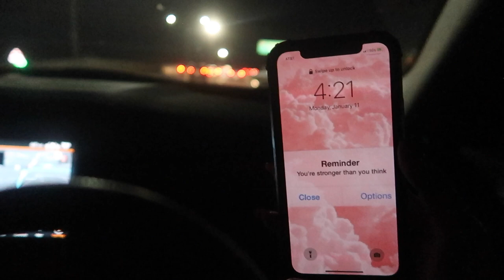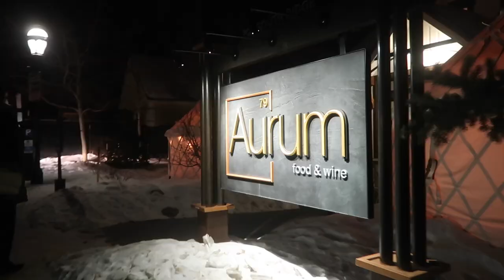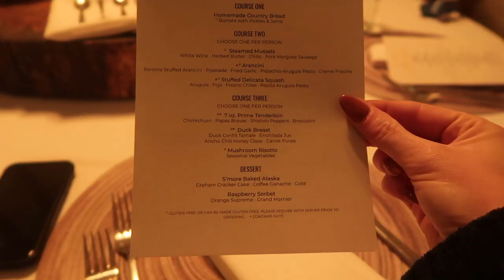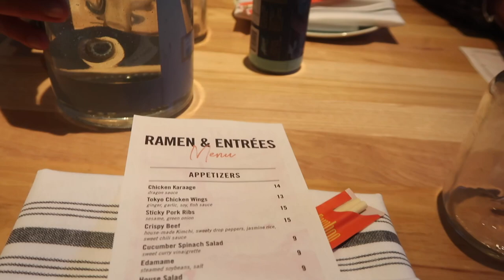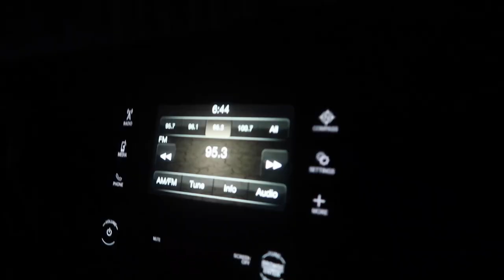WEEK IN BRECKENRIDGE COLORADO | snowmobiling, skiing, shopping, dinner in a yurt & lots more!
Hello friends! (watch in HD)
First off, I know this vlog is way longer than anything I've posted before but there was just so much I wanted to share with ya'll on our trip to Breckenridge, CO. We had the coziest cabin, sat around the fire and played games, went snowmobiling, hot tubbing, skiing, shopping & had a 6 course dinner inside of a yurt...this trip was magical to say the very least.